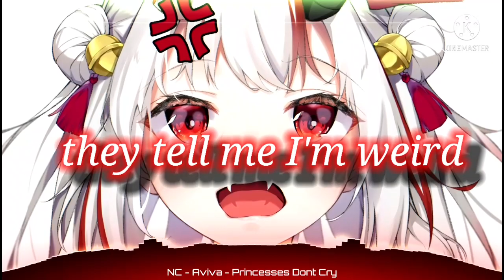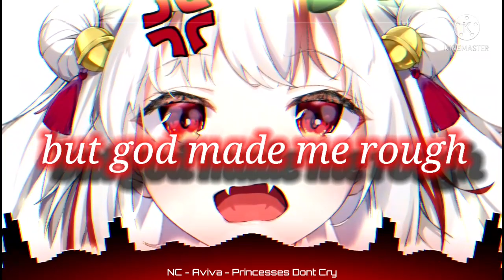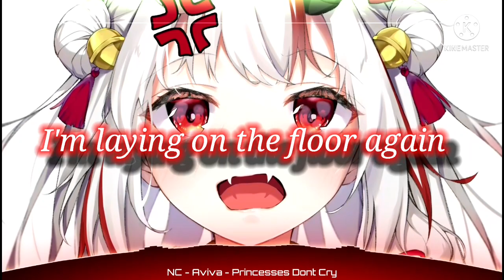Nightcore - Princess Don't Cry (AVIVA)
:description:
Hello again, trying to get back to my daily uploads but we'll see how long this lasts... (foreshadowing probably not long at all) god forbid after this video but we'll see.

:Lyrics:
Cracked door
I always want to let you in
Even after all of the shit, I'm resilient
Cause a princess doesn't cry (no)
A princess doesn't cry (no-o)
A princess doesn't cry (no)
Burning like a fire
You feel it all the time
Don't cry
Cracked door
Don't cry
Keep it in a jar, and we'll leave it for the next one